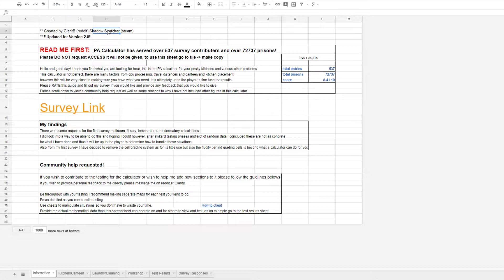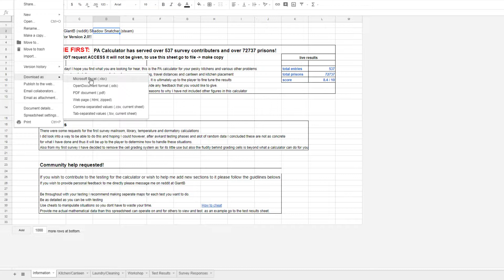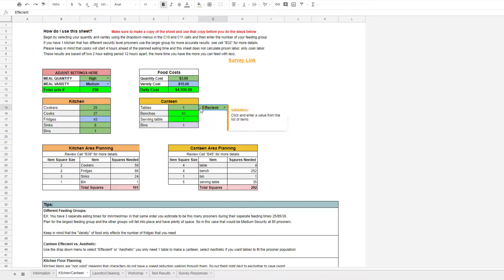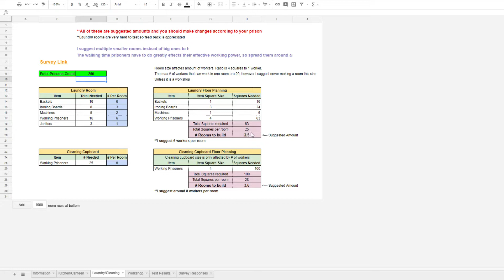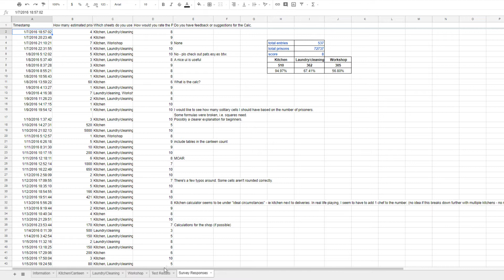Prison Architect | Optimization Spreadsheet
A spreadsheet useful for planning and optimizing your kitchen, canteen, laundry room, cleaning cupboard, and workshop.